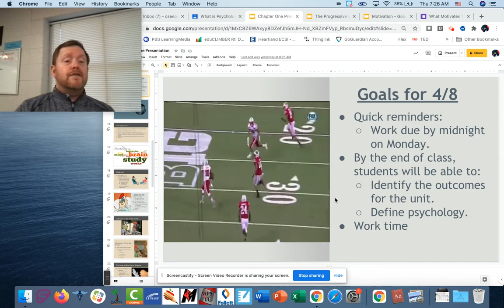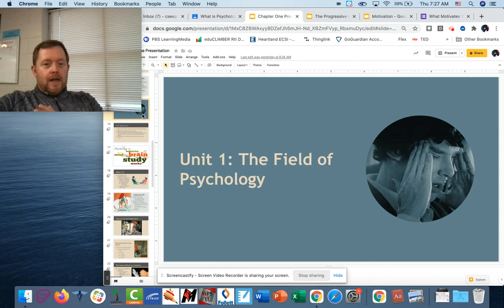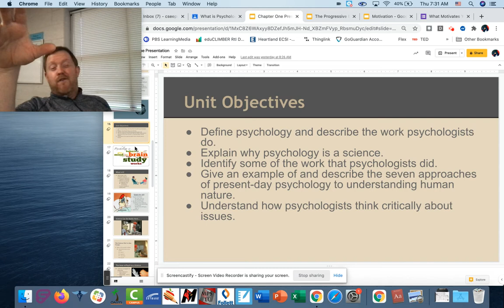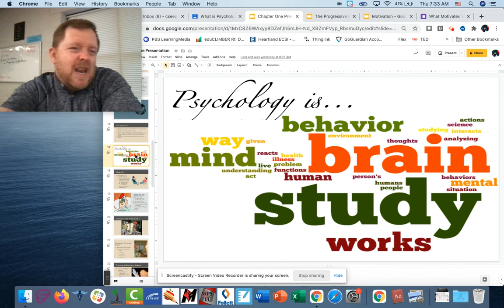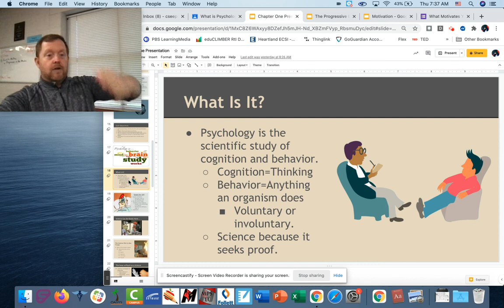In Case You Missed Psychology 4/8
Here is the video run down of the things that we talked about today. We ran through some reminders, went over the objectives for the unit, and defined psychology. If you have any questions, please let me know.